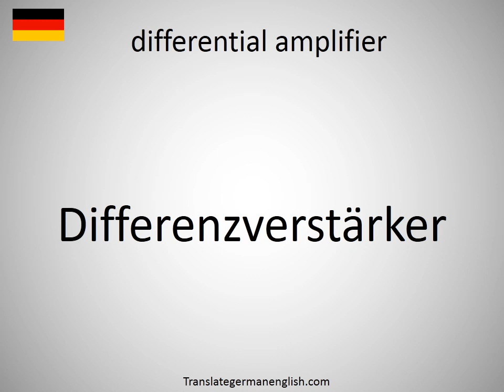How to say differential amplifier in German? (Differenzverstärker)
How to say differential amplifier in German? Learn the pronounciation differential amplifier! How to Pronounce differential amplifier. Expand your vocabulary, learn German words. Practice German online. Use this free pronunciation guide to practice words at a time. Learn German for free. Thank you for viewing, please like or subscribe! hoe om te sê, si të thuash, እንዴት እንደሚናገር, wie sagt man, comment dire, come dire, como dizer, как сказать, nasıl denir, cómo decir, 怎么说, πώς να το πω, hoe zeg je.